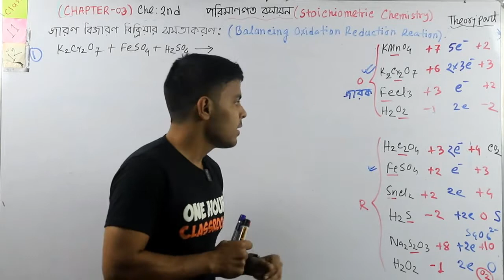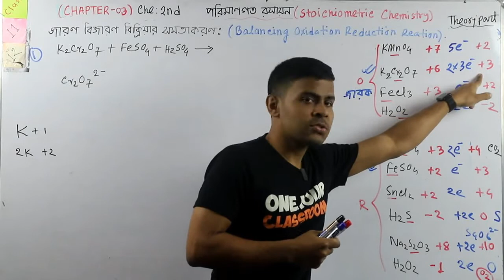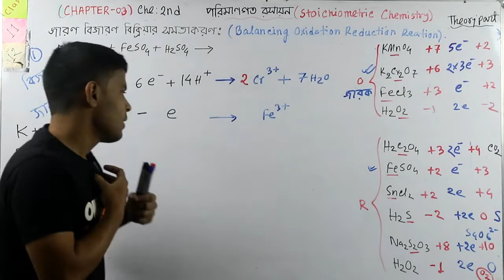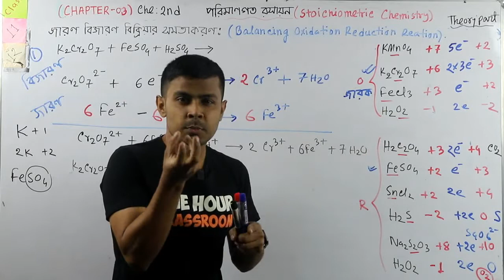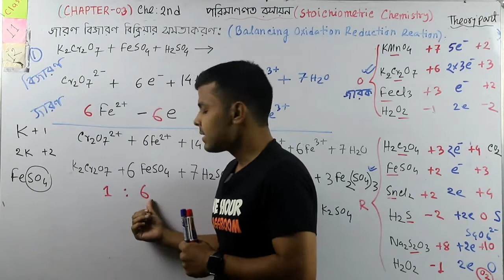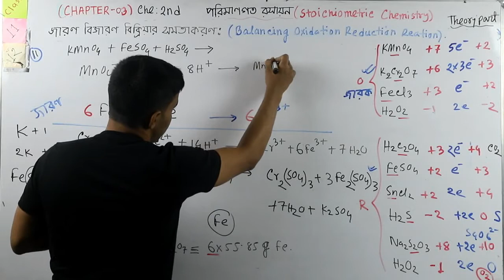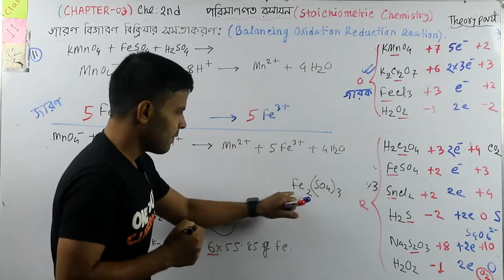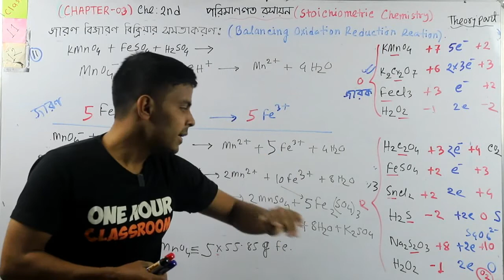Chemistry 2nd Chap-3 পরিমানগত রসায়ন TheoryPart 8 জারন বিজারন বিক্রিয়া সমতাকরন-২